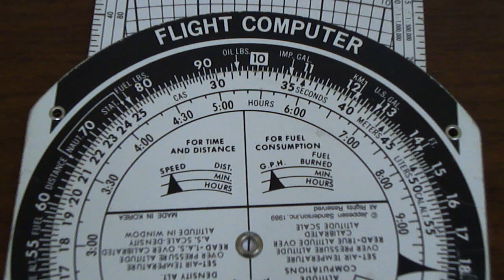E6B Flight Computer: Short Time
In this tutorial, I will demonstrate how to calculate short time using the Jeppesen E6B mechanical flight computer. If you find any mistakes, please point them out. Good luck on your journey to becoming a pilot!